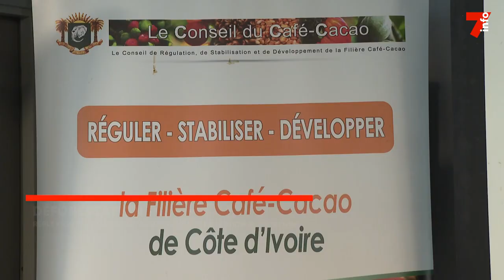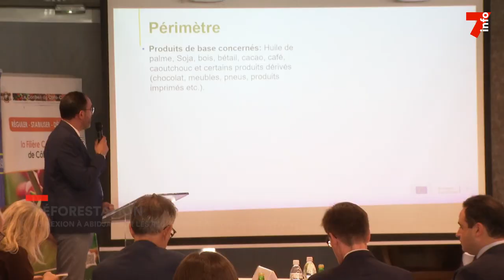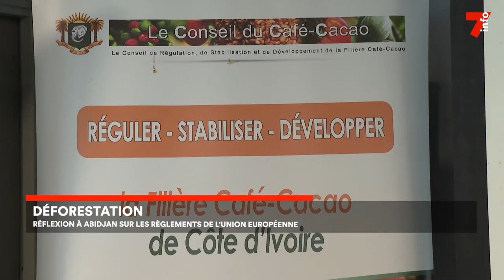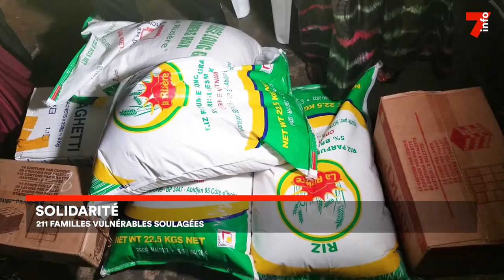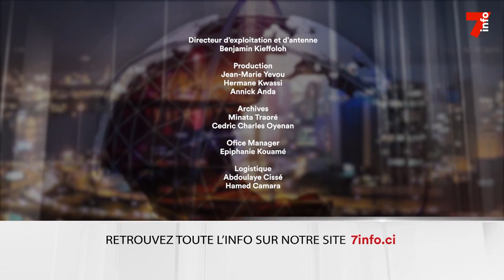Le 7 minutes du 8 février 2023 (édition du 19h)